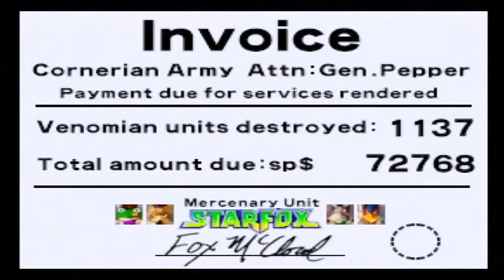Star Fox 64 - PART 5: Finale - Blammer Bros.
We can put it on the fridge now.